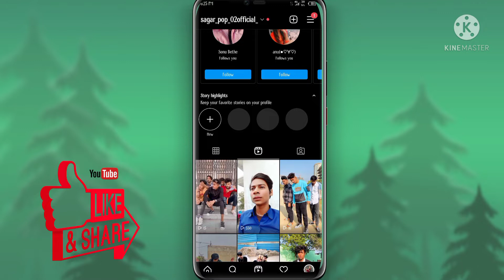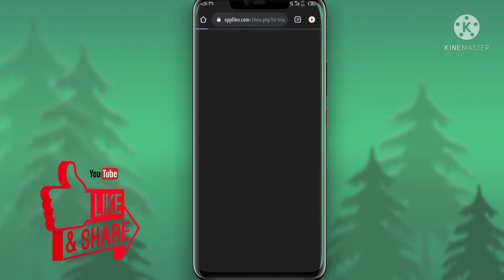Instagram Reels Par Views Kaise Badhaye 2022 | How To Increase Reels Views on instagram 2022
Instagram Reels Par Views Kaise Badhaye | WITHOUT LOGIN | How To Increase Reels Views on instagram

           💯🔥 Your Queries 💯🔥
how to increase reels likes on instagram without login
how to increase instagram reels views and likes without login
how to increase instagram reels views without login 2022
increase instagram reels views free without login
how to get 10k views on instagram reels without login
instagram reels likes views kaise badhaye without login
Instagram par video Views kaise badhaye without login 2022
Reels views Increase without login
Video views without password 2021
Instagram Reels Video Viral Kaise kare Without login 2022
Without login Video Views 2022
Instagram par Likes Kaise kare
Instagram par likes Kaise badhaye 2022
Unlimited Likes Reels video 2022
auto views instagram
auto views instagram reels
auto views instagram story
auto views instagram app
auto views instagram video
auto views instagram malayalam
auto views instagram 2022
auto live views instagram
auto video views instagram free
free auto views instagram reels
autoreelsviewsonInstagram

How To Get Views And Likes On Instagram Reels
Instagram Reels Video Par Likes Views Kaise Badhaye
Instagram reels kaise viral Kare
Instagram reels par likes kaise badhaye yt teacher
how to increase instagram reels views and likes 2022
how to increase instagram reels views app
how to increase instagram reels views in hindi
how to increase instagram reels views real
how to increase instagram reels views 2022
instagram reels video par views or like kaise badhaye
instagram par reels video par views kaise badhaye
how to viral instagram reels video
how to viral instagram reels hindi
how to viral instagram reels video 2022
paid reels views
how to increase reels views on instagram technical booster
instagram video views free
reels me views kaise badhaye
instagram reels auto views
Editech house
How to increase Reels video views
how to increase reels video view
reels video views
instagram reelsvideo views increase
how to increase instagram reels video views
reels video views increase
increase reels views
how to increase instagram reels views in hindi 2021

1- how to increase instagram views
2- how to increase instagram views 2022
3- how to increase instagram story views
4- how to increase instagram live viewvs
5- how to increase instagram story viewers in
malayalam
6- how to increase instagram video views in tamil
7- how to increase instagram story views real how to
8- increase instagram igtv views
9- how to increase instagram story views app
10- how to increase instagram video views 2021 instagram par views kaise badhaye

Topic Covered

1)How to Increase Reel Views And Likes On
2)How To Increase Reels Likes On Instagram 3)How
To Get Reel Views On Instagram
4)How To Get Reels Likes On Instagram
5)Get Instagram Reels Views And Likes
6) Get Instagram Reel Likes
7) 7)Increase Unlimited Reel Views And Likes On Instagram
9) increase Instagram Reel Likes
10)Increase Instagram Reels Likes and Views
11) 10)Unlimited Instagram Reel Views And Likes

Dosto Video Aacha lage Tᴏ Pʟᴇᴀsᴇ Lɪᴋᴇ Cᴏᴍᴍᴇɴᴛs Kᴀʀᴋᴇ Bᴀᴛᴀ ɴᴀ Oʀ Vɪᴅᴇᴏ Kᴏ Sʜᴀʀᴇ Kᴀʀɴᴀ Aᴘɴᴇ Dᴏsᴛᴏ Kᴇ Sᴀᴀᴛʜ Aᴜʀ Hᴀᴀ Yᴇ Aᴘɴᴀ ᴛᴇᴄʜ Cʜᴀɴɴᴇʟ Isᴋᴏ Sᴜʙsᴄʀɪʙᴇ Karna

Promote Or Encourage Any illegal Activities, All Contents Provided By This Channel Is Meant For EDUCATION PURPOSE Only.